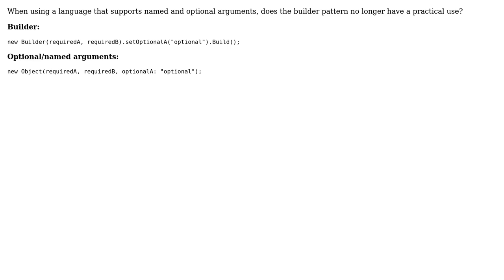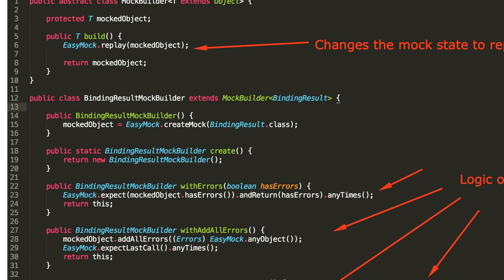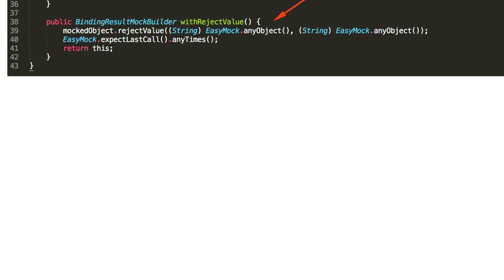Software Engineering: Do named arguments replace the builder pattern? (3 Solutions!!)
Software Engineering: Do named arguments replace the builder pattern?

With thanks & praise to God, and with thanks to the many people who have made this project possible! | Content (except music & images) licensed under CC BY-SA | Music | Images & others | With thanks to user rvazquezglez user Paul Nikonowicz user jscs user Ixrec user Alpha and the Stack Exchange Network Trademarks are property of their respective owners. You are responsible for your own actions.